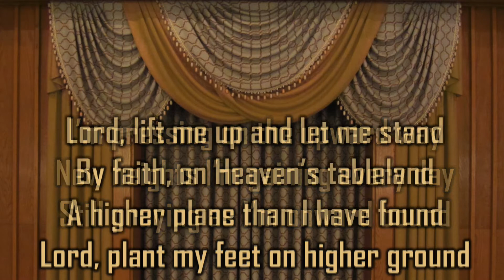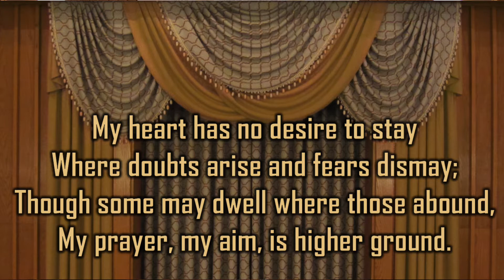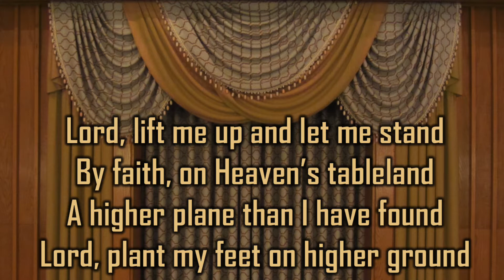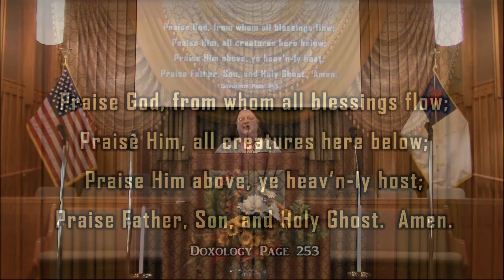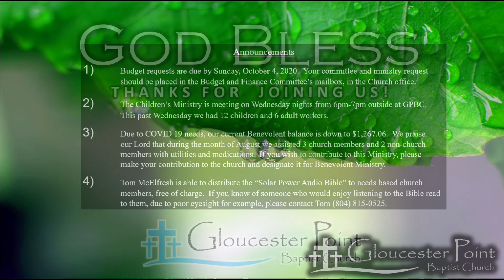Morning Worship at Gloucester Point Baptist Church! September 20th, 2020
Welcome to Gloucester Point Baptist Church! Thanks for joining us for worship! Message by Pastor Bud Goude. Music by Margaret Sarratori & the Kellum Family. Piano played by Barbara Stevens.